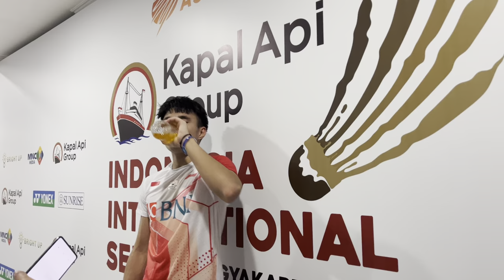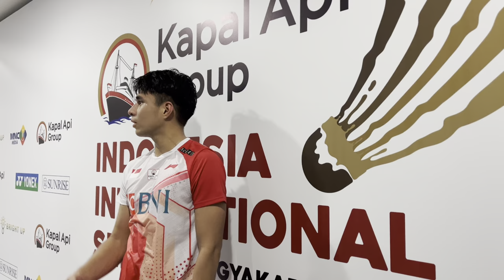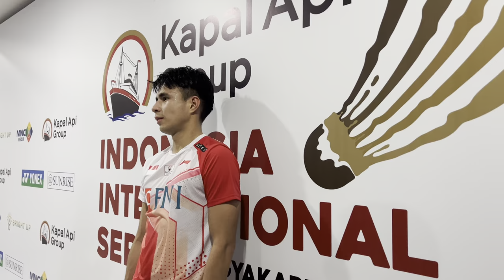Ikhsan Rumbay Ceritakan Keberhasilan ke Final Indonesia International Series 2022 Yogyakarta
Reporter : Suci Fauziya